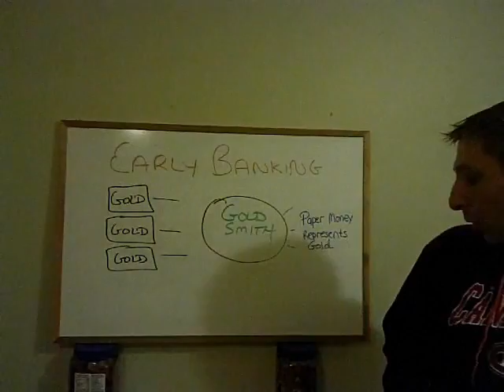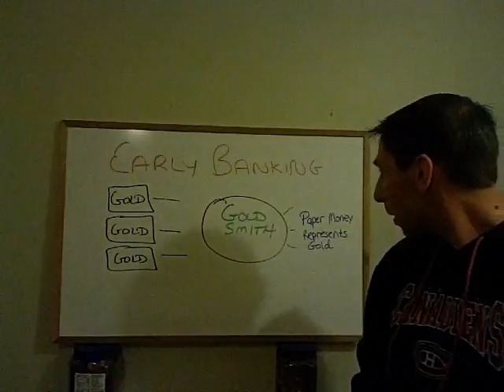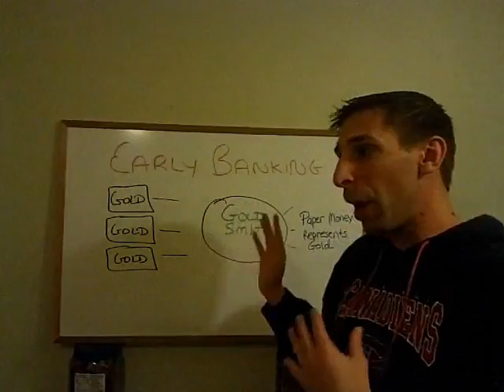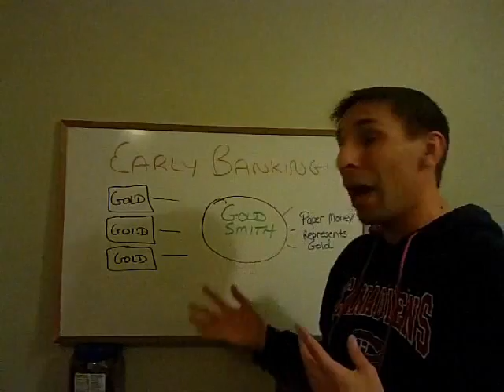Economics - Early Banking - V1.5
Early Banking in the old old old days pre federal reserve when we traded gold as money.  This video is a brief demonstration